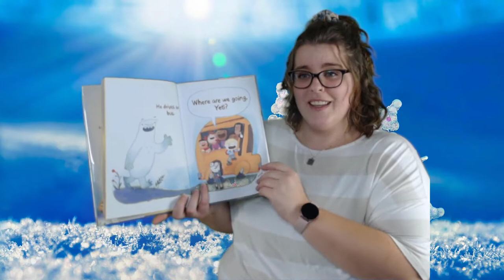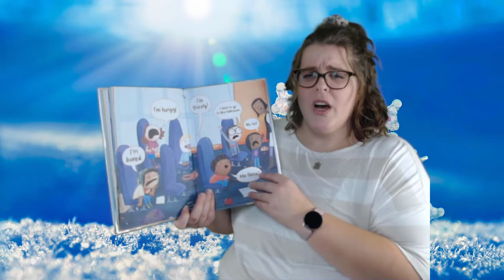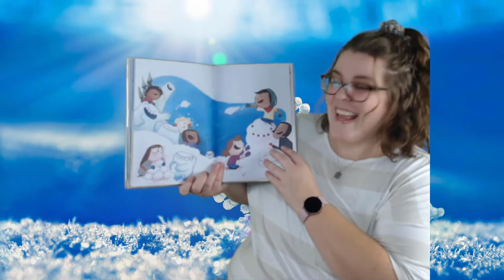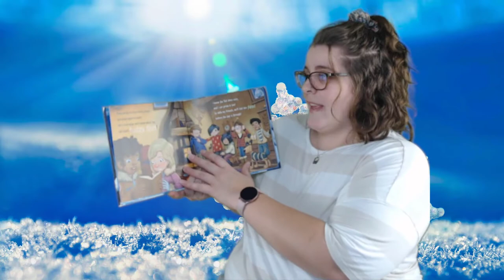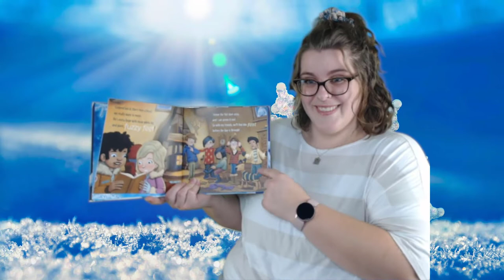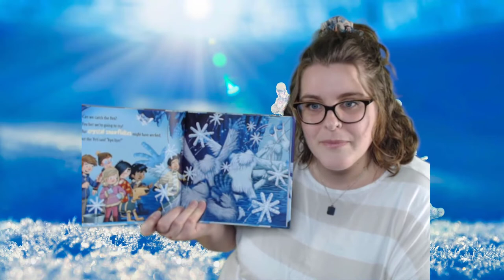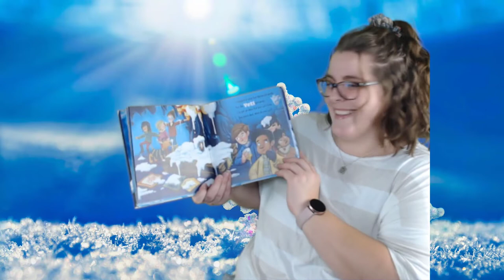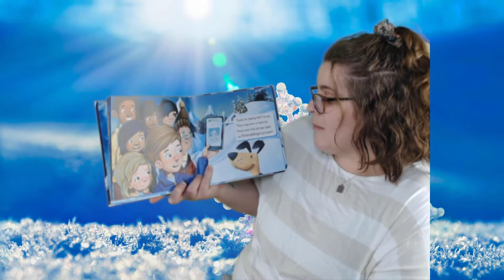Virtual Storytime - December 2021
Upper Skagit Library in Concrete - Virtual Story Time

This week's virtual story time theme is snow! All the books read in virtual story time and in-person story time will be kept in the basket on the story time chair, along with a few other great choices. You can use these books to have your own story time in the library or check them out to read at home.

A special thanks to my daughter, Penny, for helping with the goodbye song today!

Upcoming in-person Story Times:
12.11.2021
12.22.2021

Hello Song Lyrics:
Hello, nice to see you everyone.
Hello to you, hello to you, hello to you, hello to you!

Goodbye Song Lyrics:
Let's all say goodbye in a fun, silly way.
It's time to end our happy day.
Hasta Mañana, Iguana!
(Hasta Mañana, Iguana!)
To your house, Quiet Mouse!
Adiós, Hippos!
(Adiós Hippos!)
Gotta Scoot, Little Newt!